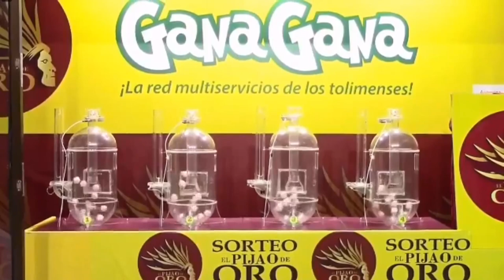Resultado EL PIJAO DE ORO del Domingo 02 de enero del 2022 ✅🥇🔥💰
Hola buenas tardes, te presentamos los resultados de las loterías y chances en Colombia, vamos con el Resultados del Chance Pijao de Oro del Domingo 02 de enero de 2022.